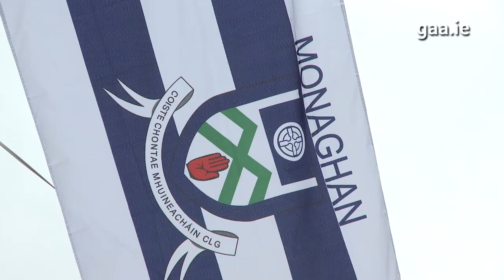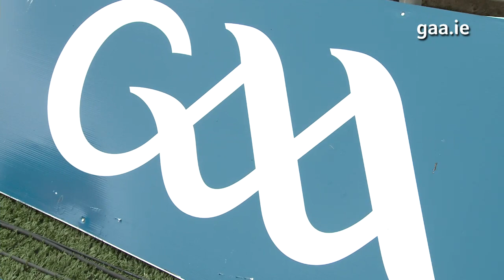Were you at the 2014 Ulster football finals?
GAA.ie spoke to the supporters of Donegal and Monaghan as they attended the 2014 Ulster football finals, with Donegal securing a double on the day by claiming both the minor and senior titles